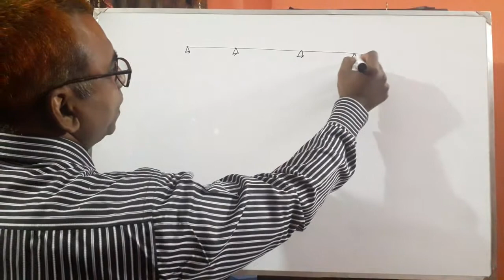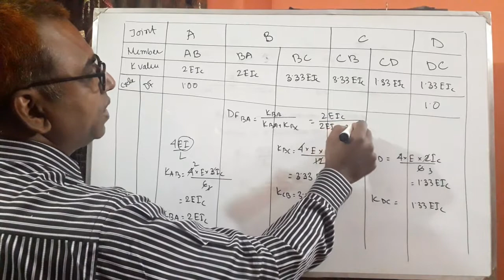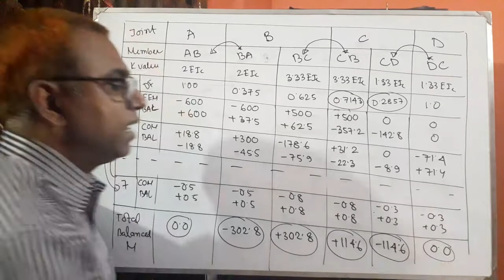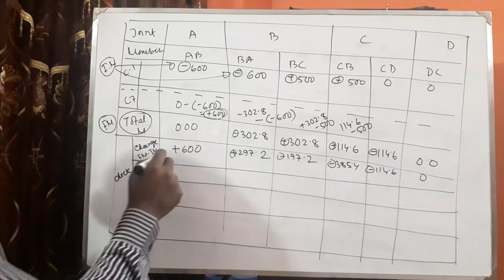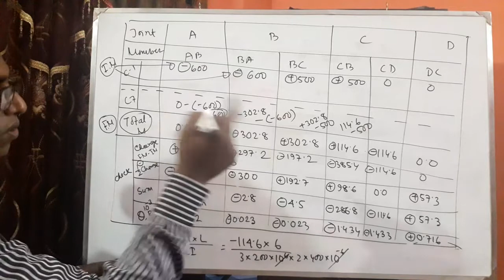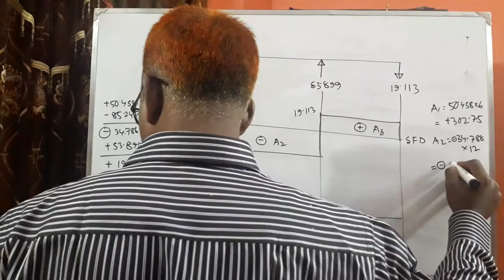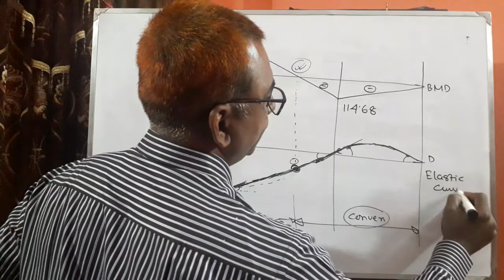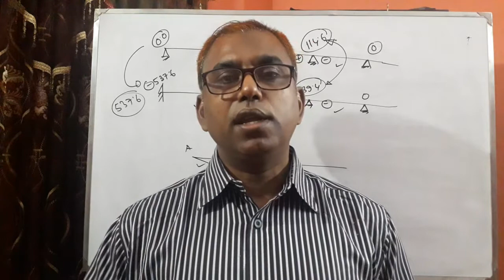Lecture 5 Moment Distribution Method-V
Draw Shear Force diagram, Bending Moment diagram and Elastic curve of Indeterminate beam by using Moment distribution method for Uneven Support Settlement